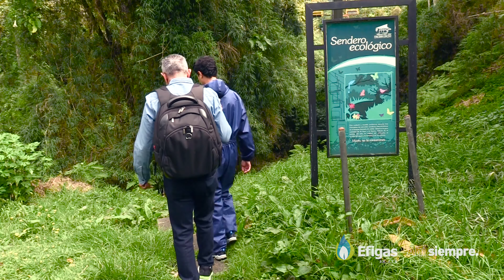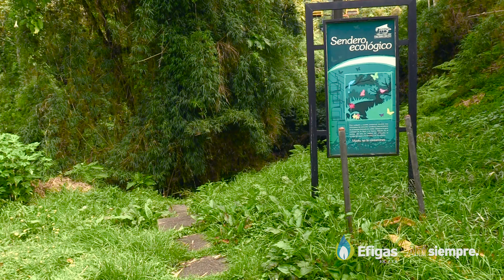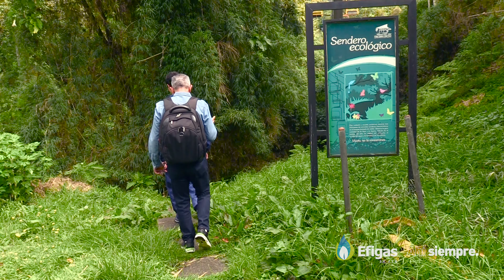Territorio Efigas - 6° parte del documental en honor al eje cafetero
Recinto del pensamiento.
Hoy en día la granja Recinto del Pensamiento es propiedad del comité de cafeteros de Caldas, y aún hoy continua promoviendo el desarrollo y promoción de las familias cafeteras.

El Recinto del Pensamiento inicio como un centro de educación para los hijos de los campesinos caficultores y se conocía como La Colonia Escolar la Enea.

Para la celebración de los 70 años del comité de cafetero de Caldas en el año 1998, se comenzaron a restaurar los espacios de lo que hoy es el Recinto del Pensamiento.

El Recinto del pensamiento es el legado de una tradición.

El Eje Cafetero es Territorio Efigas.